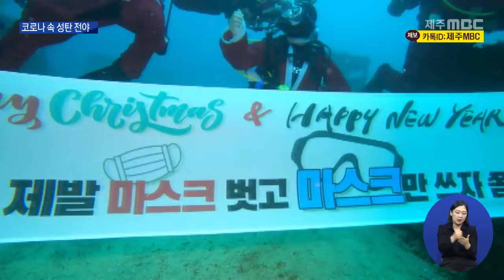리포트│코로나19에도 찾아온 산타... 차분한 성탄 전야│ 2021년 12월 24일